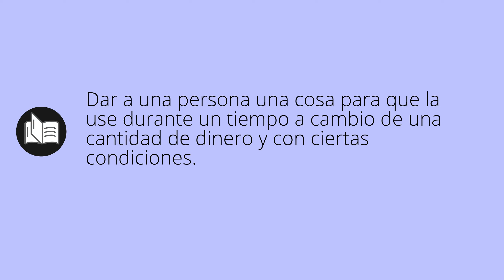Que significa ALQUILAR • alquilar SIGNIFICADO • alquilar DEFINICIÓN • Que es ALQUILAR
Que significa alquilar en español. Cual es el significado y definicion de alquilar. que es alquilar. alquilar definiicon en español. Todos los significados y definiciones del diccionario español.

Diccionario de la RAE (Kindle):
Diccionario de la RAE (Tapa dura):
Diccionario de primaria VOX:
Diccionario Esencial de la Lengua Española:
Diccionario Cambridge Español - Inglés: